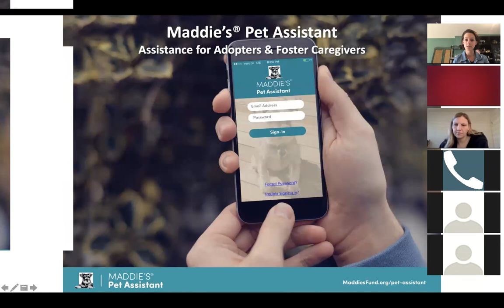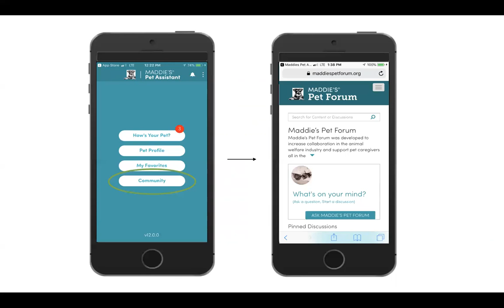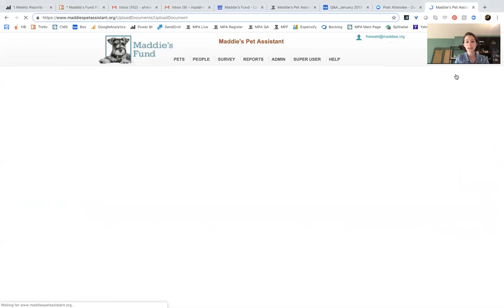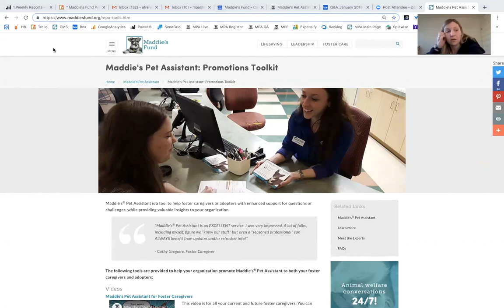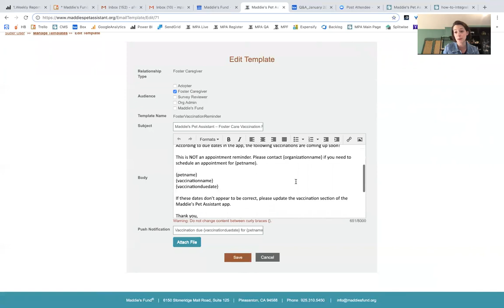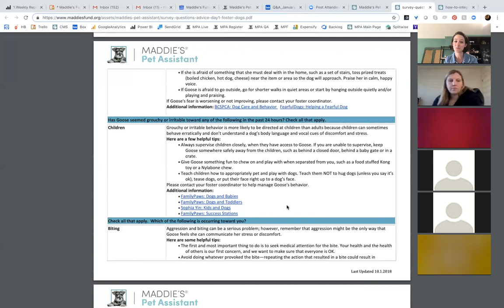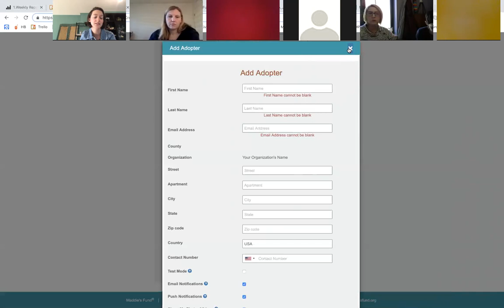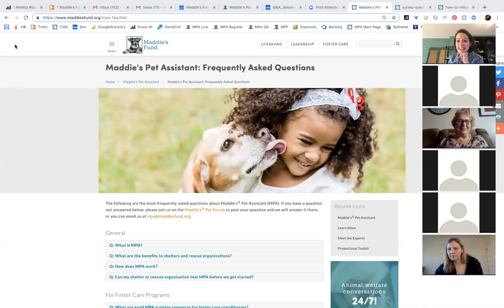Maddie's Pet Assistant: Interactive Q&A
Our interactive huddle from Tuesday, January 22nd includes updates, resources, tips and answers to your burning questions. Begins with a 10-minute update around the newest upgrades to the Maddie’s Pet Assistant mobile app and website upgrades by Amber Freiwald, MPA Project Manager at Maddie’s Fund followed by time for Q&A.